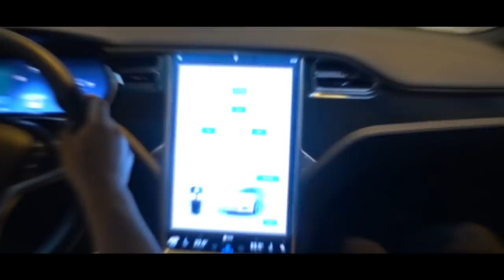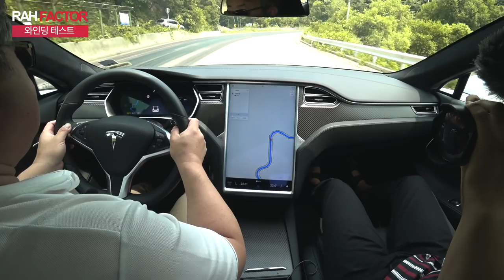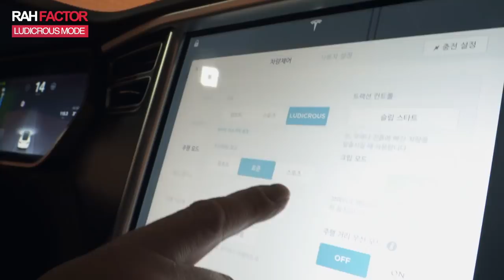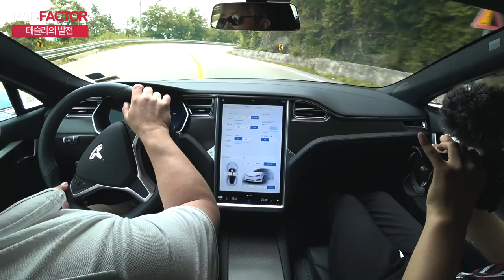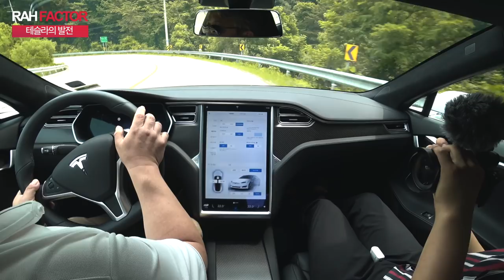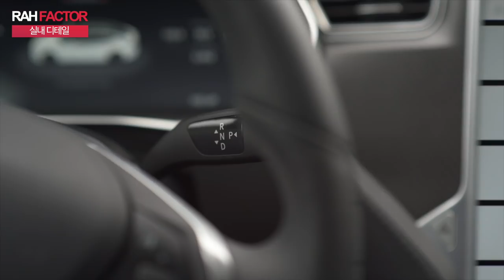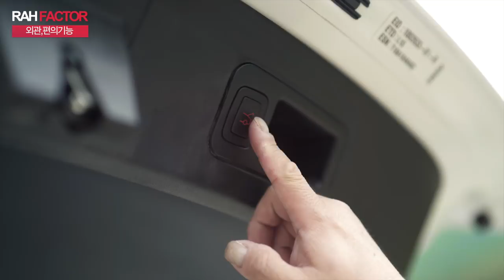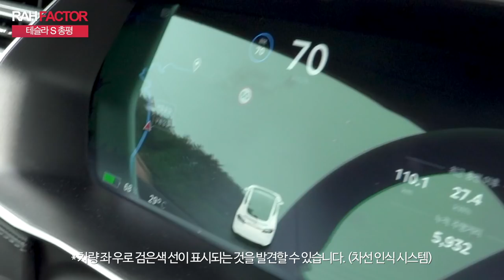[보는 자동차 칼럼 RAH Factor] 4편 - 시승기 - Tesla Model S P100D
늦어서 죄송합니다. 두 달 만에 올리는 시승기입니다.

테슬라 모델 S의 최강 버젼인 P100D를 시승하면서 확인한 점은 세 가지입니다.

1. 출시된 지 6년이 다 되어가는 모델 S, 여전히 이슈가 될 만한 신선미가 있는가?

2. 요즘 말이 많은 품질 문제, 실제로 어느 정도인가?

3. 오토파일럿, 다른 브랜드의 반자율주행 기능과 차별화될 만한 구석이 실제로 존재하는가?

이런 질문들을 토대로 테슬라 모델 S가 '슈퍼카를 능가하는 제로백 성능의 전기차 세단'이라는 이슈성을 넘어서는 상품성을 정말로 갖고 있는가를 확인해 보았습니다.

도장깨기보다 더 힘든 것은 도장 운영하기잖아요^^